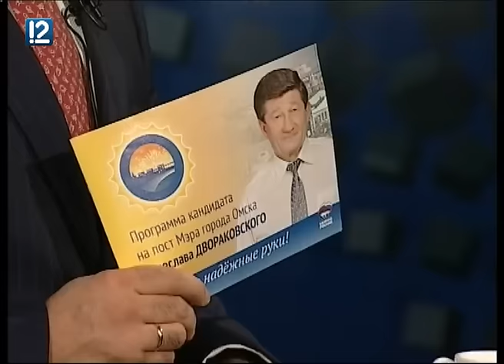"Отличное мнение Алексея Ромахина" (18.01.2016)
Лидер Омского отделения ЛДПР Алексей Ромахин высказал свое "Отличное мнение" о выполнении предвыборных обещаний мэра Вячеслава Двораковского и о тех, кто виноват в омских проблемах.